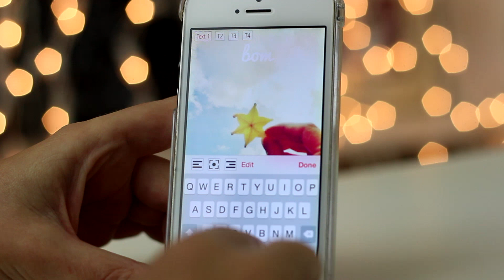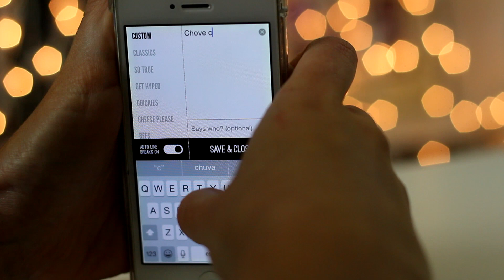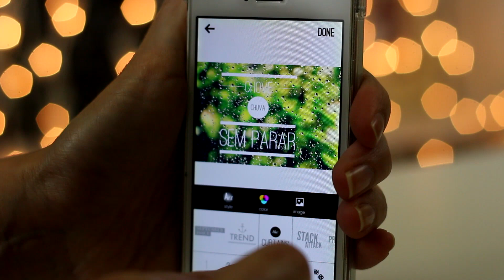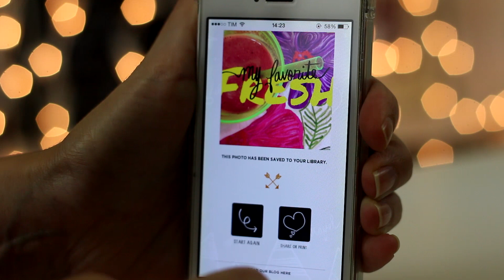Apps para escrever em fotos no Instagram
Conheça 5 apps para escrever e colocar deseinhos em cima das fotos no Instagram.

Facebook.com/coisasdediva